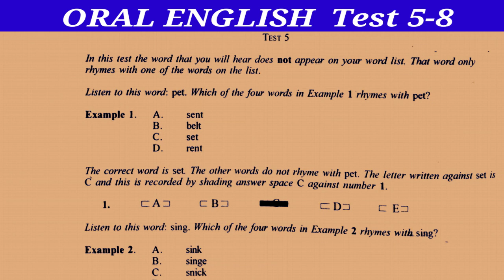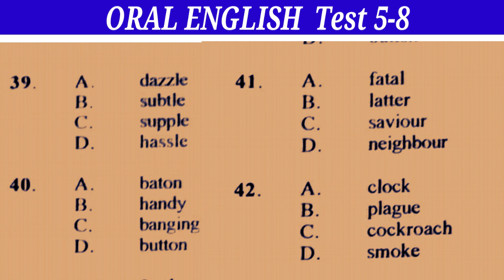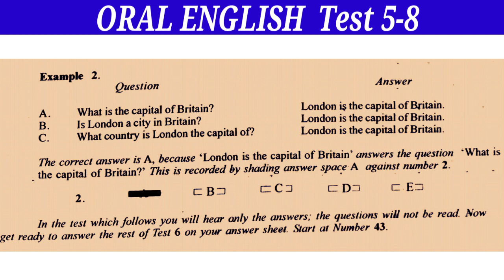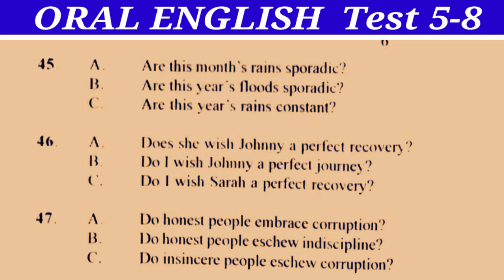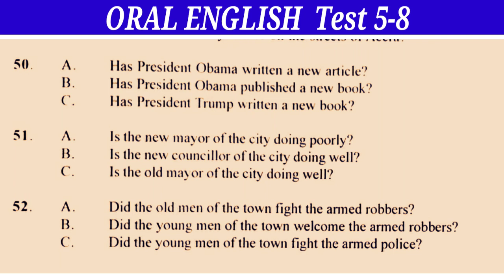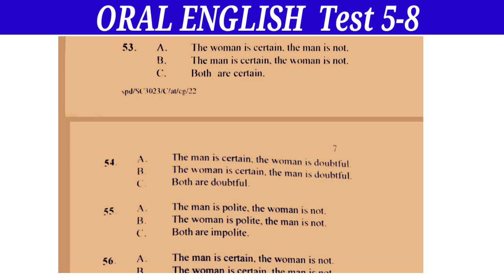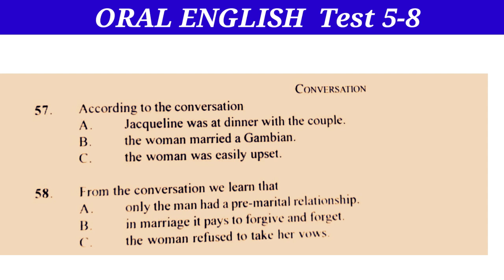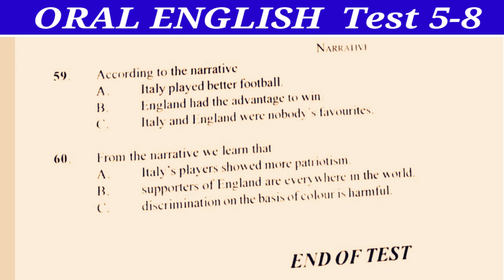2022 ORAL ENGLISH TEST 5-8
This shows 2022 oral English Test 5 to 8